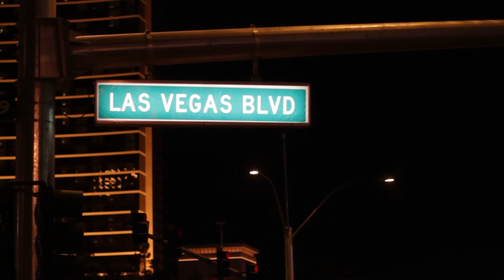las vegas Boulevard at Night (Blvd) | HD Stock Video Footage (DL FREE) | 1080p | 50mm 1.2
Download this footage for Free and do whatever you want with it...